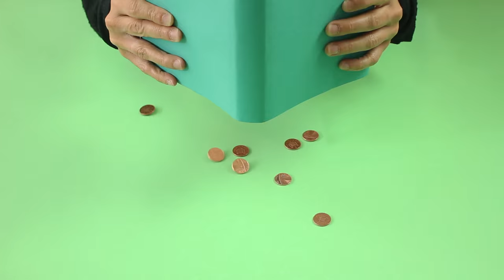Menudos trucos 5: ¡Cuidado con el dinero!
Un pequeño truco de magia que es perfecto para impresionar a los niños. Además, gracias a este truco, nuestros queridos granujillas van a aprender una valiosa lección sobre el ahorro.